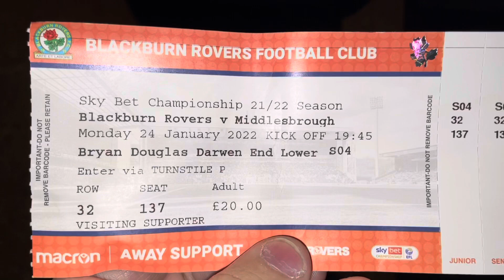MATCHDAY VLOG | BLACKBURN ROVERS Vs MIDDLESBROUGH F.C. | GALLAGHER SCORES LATE WINNER TO CRUSH BORO!